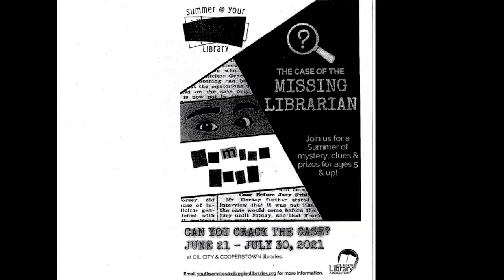5.26.21 A-Day Announcements